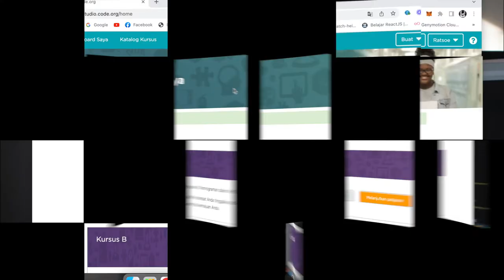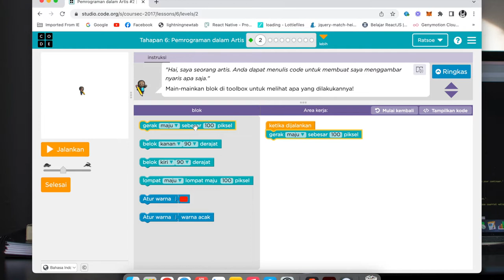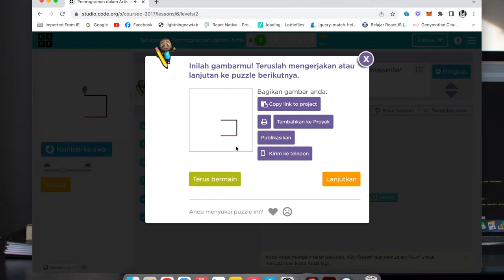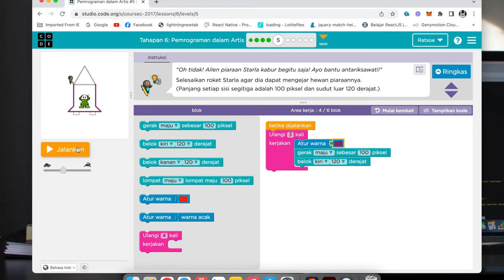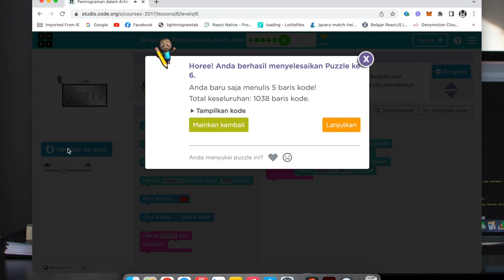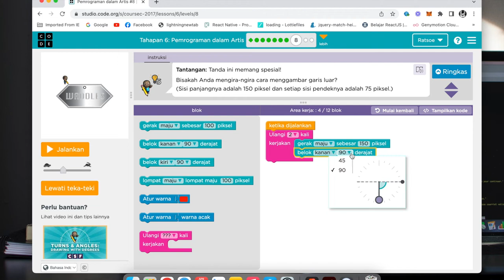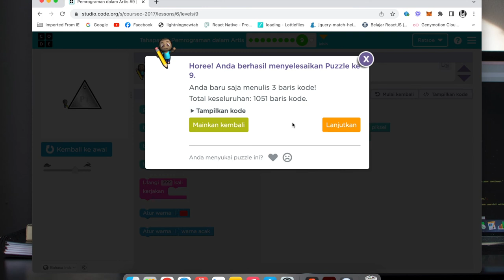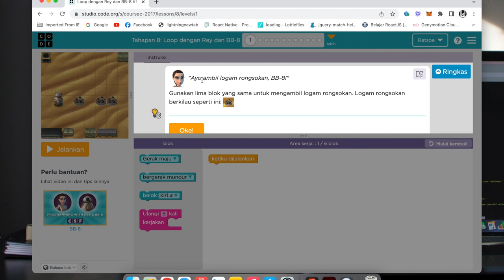Belajar Coding Untuk Anak Umur 6 - 10th GRATIS dan dapet Sertifikat | #4 Kursus-C | Leassons 6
Info menarik nih bagi temen temen yang Mau Belajar Coding Untuk Anak Umur 6 - 10th GRATIS dan dapet Sertifikat #4 Kursus C Leasson 6 untuk usia 6 tahun - 10 tahun  tonton ya videonya..
bagi temen-temen yang mau nonton part 1 bisa di tonton juga di link

dan jangan lupa subrek juga ya ...

untuk url nya belajar nya bisa ikuti di

di tunggu ya video tutorial nya..

Jika teman mau berdonasi atau mentraktir kopi ☕️☕️ biar  juga semangat buat video dan edit videonya melalui

terima kasih untuk supportnnya semoga kebaikan kalian bisa di balas oleh Allah SWT Amin YRA